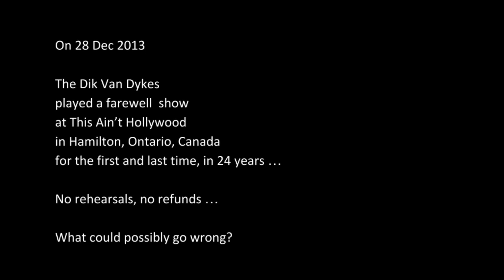The Birthday Song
The Dik Van Dykes were a garage punk sextet based in Hamilton, Ontario, Canada who first formed in 1985 and folded in 1989. They released two albums, Nobody Likes...The Dik Van Dykes, released 1987, and Waste Mor Vinyl, released 1989, on the Og Records label, preceded by a limited edition indie cassette Live At the Gown and Gavel... and countless compilation records such as the It Came from Canada series issued by OG Records (the Deja Voodoo guys from Montreal, PQ Canada).

Most of The Dik Van Dykes' songs were humorous in nature, often satirizing local and Canadian culture. Curling, Birthday Song and Adult Gumby were three fan favorites. The band received significant airplay on McMaster University's CFMU-FM 93.3, Memorial University of Newfoundland's (MUN) CHMR 93.5, and many other student-run radio stations.

They opened for The Ramones 3 nights in 1988 and played with other great bands of the era such as Shadowy Men on a Shadowy Planet, UIC, Wetspots, Heimlich Maneuver and Deja Voodoo.

On Dec 28 2013, The Dik Van Dykes played a reunion / farewell
show in Hamilton, Ontario, Canada for the first and last time, after 24 years.